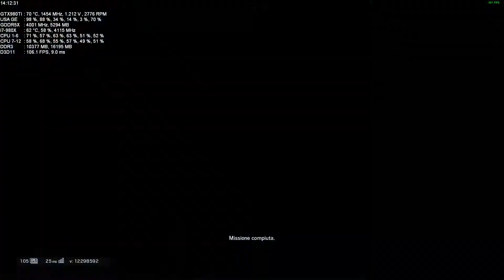Rainbow Six Siege - Doc Ace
Case: Corsair Carbide 500R White Edition
CPU: Intel Core Extreme i7-980X @ 4.11 GHz
CPU Cooler: NZXT Kraken X31 + 2x ML120
Motherboard: MSI X58 PRO-E
Graphics Card: ASUS STRIX GTX 980 TI @ 1434 Mhz 6 Gb @ 8000 Mhz
RAM: Corsair Vengeance 24 Gb @ 1646 Mhz 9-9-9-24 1T
RAM Cooler: Corsair CMYAF
Power Supply: EVGA SuperNova G2 750 Watt
SSD: Crucial MX300 525 Gb
HDD: WD Black 2 Tb x2 RAID 0
HDD: WD Gold 2 Tb x2 RAID 0
HDD: Seagate Barracuda 2 Tb x2 RAID 0
Audio Card: Hercules Muse GameSurround 5.1 x2
Fan Controller: NZXT Sentry Mix 2

Monitor: ASUS MX259H 1920x1080 @ 74 Hz x2
Mouse: Logitech G413
Keyboard: Logitech G403
Mousepad: Perixx DX-2000
Heaphones: AKG K712 PRO
Heaphones: Philips Fidelio X2HR
Heaphones: Beyerdynamic DT 990 PRO
Heaphones: Superlux HD 681
Heaphones: AKG K92
Heaphones: Sennheiser HD 203
Amplifier: Fiio A5
Amplifier: SMSL SAPII
Speaker: Hercules XPS 2.1
Webcam/Microphone: Aukey 1080p PC-LM1
Joypad: Xbox One Controller x2
Joypad: Xbox 360 Controller x2
Racing Wheel: Logitech Driving Force GT
Joystick: Thrustmaster Flight Stick X
Drawing Tablet: Huion H420
Chair: Flintan/Nominell